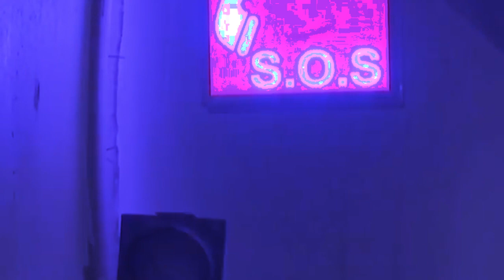iap iwei bad shibun kba dang sahkut